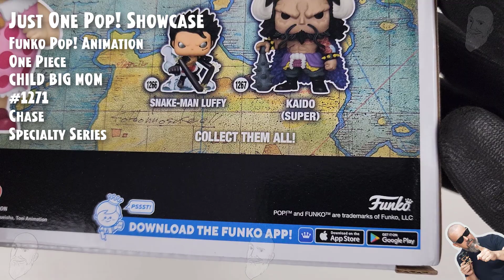Funko Pop Child Big Mom (Chase - 6 inch) - 1271 - One Piece - Specialty Series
Funko Pop Child Big Mom (Chase - 6 inch) - 1271 - One Piece - Specialty Series // Just One Pop Showcase